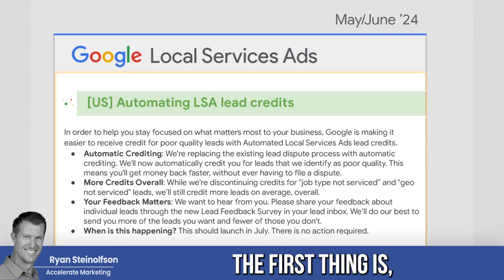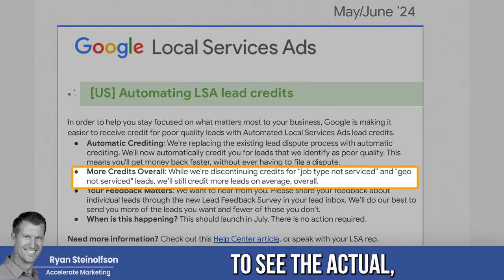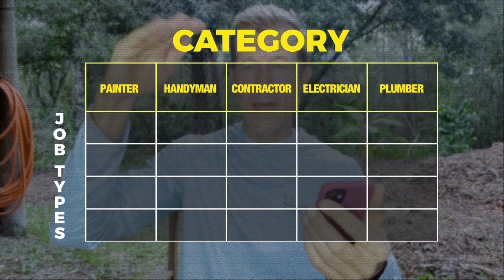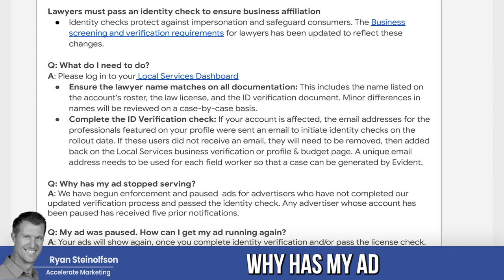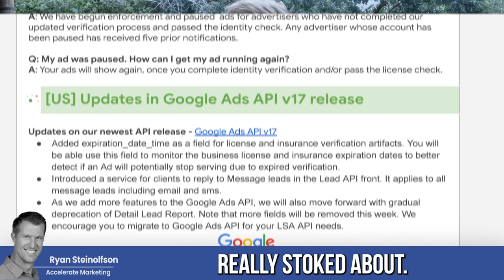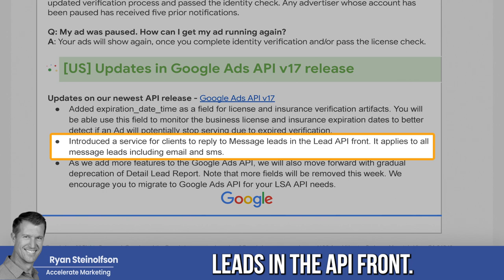Local Services Ads Updates You MUST Know! | Google Newsletter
Google's latest Local Services Ads have new updates, and our latest video breaks down the highlights you must know.

0:00 Introduction